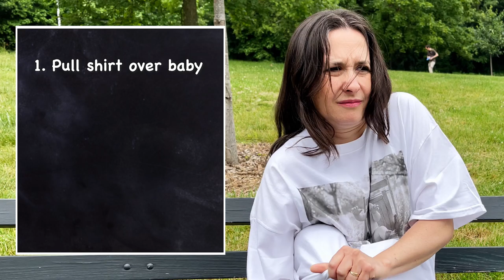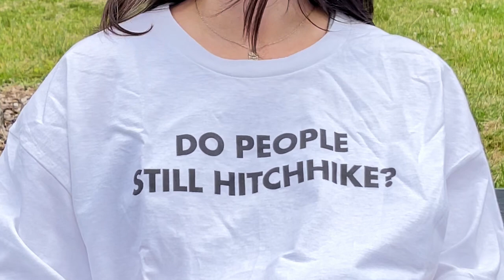How To Breastfeed In Public Without Offending Pedestrians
Breastfeeding in public always runs the risk of offending pedestrians. Luckily, ABC Parenting is here with some tips to help milkful parents minimize sneers and jeers.

Written by and starring: Arthur Meyer
Co-starring: Stephanie Drake
Director/Producer: Rachel Cantor
Editor/DP: Matt Hunziker
Assistant Director: Yael Nachajon
Production Designer: Kat DeNeve
Production Sound: Pete Christmann
Production Assistants: Sophia Stio & Sophie Isbell
GFX + Motion GFX: Mike Wechsler & Julia Rettig
Social + Marketing Assist: Nathan Cykiert

Parent Question - Bridey Elliott
Breastfeeding Mom - Katie Schorr
Passerby #1 - Nathan Cykiert
Passerby #2 - Yael Nachajon
Passerby #3 - Riley Soloner